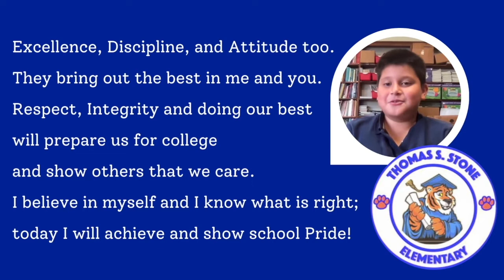TSES Announcements for 9 8 2022